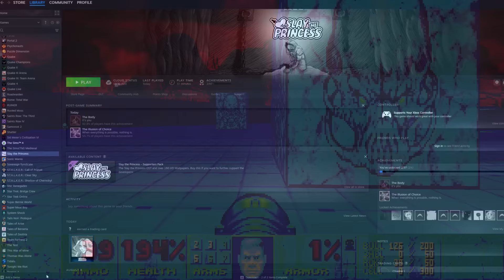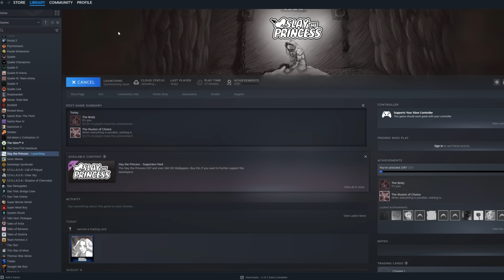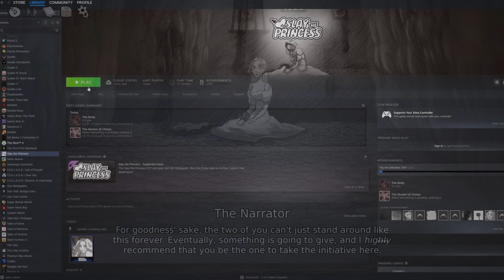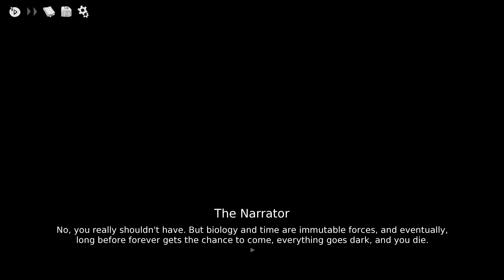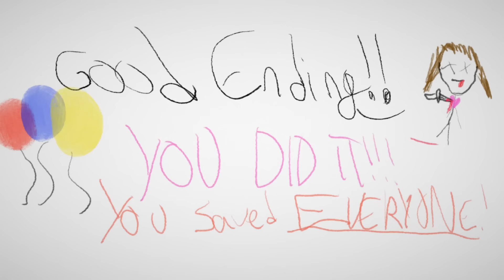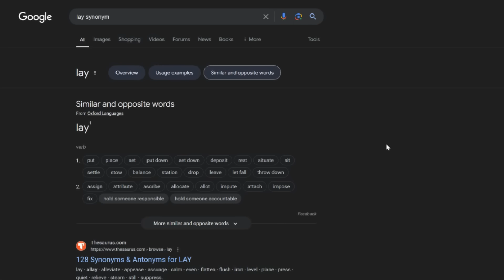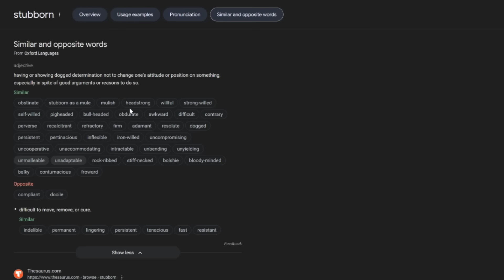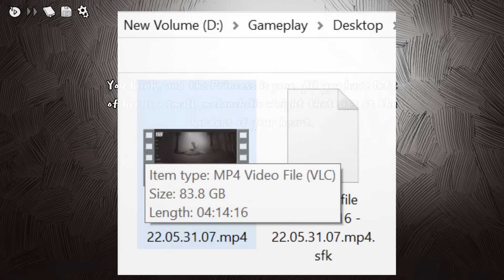Slay the Princess DESTROYED My Brain (in a good way) | Renegade Cut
Slay the Princess is a 2023 visual novel game, and it ripped my brain apart and pieced it back together in about four hours.